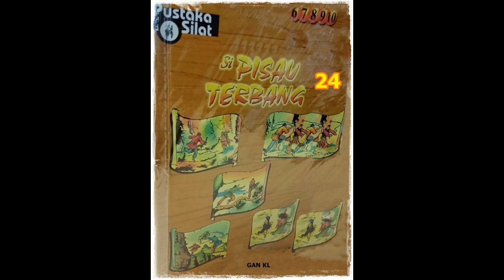Seri Cerita Silat Si Pisau Terbang Li Jilid 24